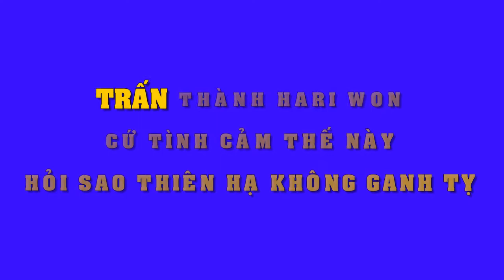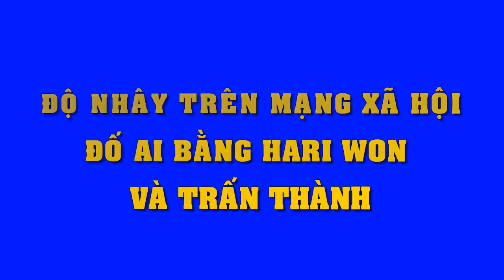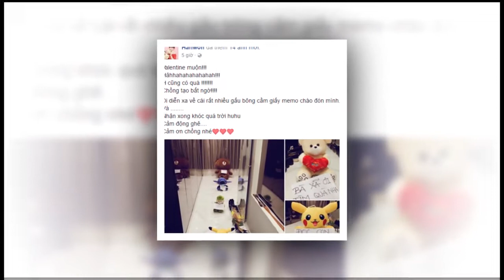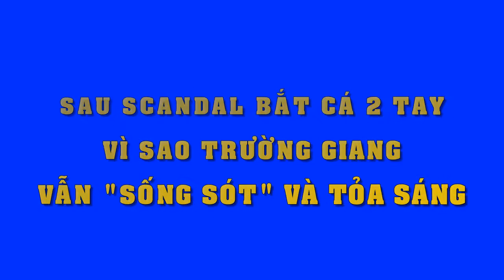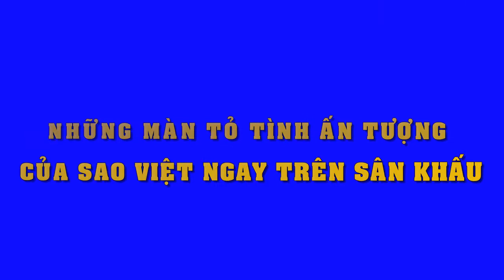Trấn Thành Hari Won cứ tình cảm thế này, bảo sao thiên hạ không ghen tỵ!!!